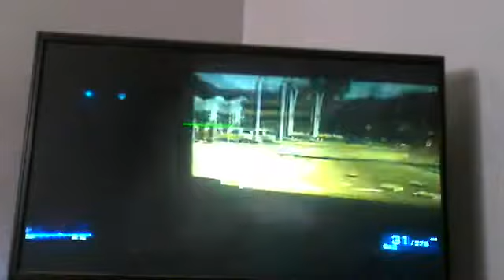Lets Play BF3 With Terry: Mission 1......WE SURVIVE!!!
Enjoy this Video with me and Hoodedkiller80